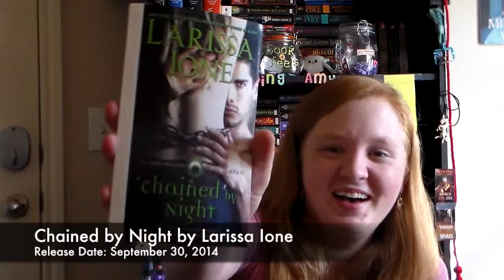Unboxing Larissa Ione + Friday Reads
This video is an unboxing of Larissa Ione's Chained by Night and Friday Reads. This is the second book in the MoonBound Clan Vampire. This weekend is going to be a FUN weekend!!!